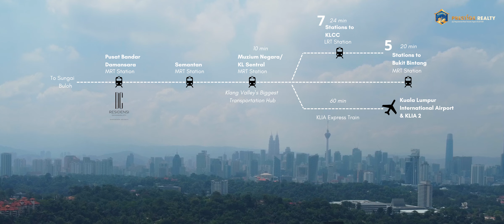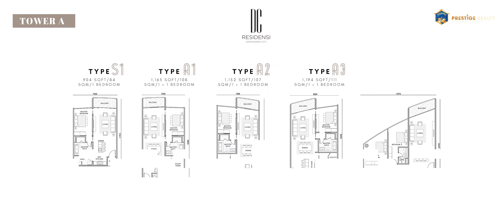DC Residensi Damansara Heights | Freehold Premium Residence | Duplex Penthouses | 18 Layouts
Damansara City is the Beverly Hills of Kuala lumpur. Located in prime area of Damansara Heights, this exclusive residence offers you a wide variety of unit sizes to choose from. The connectivity of this residence is also unparalleled. Accessible via 3 major highways
and a MRT station just 400m away. DC Residensi comes with 2 tower which both offers a premium
lift lobbies with multi-tier security system. Expect an lively environment in DC Residensi through which the facilities include a mini theatre, gymnasium, a 50 meters swimming pool and a BBQ corner. Wine and Dine
at DC mall located directly next to this residence with variety of restaurants, cafes and convenience store.

Thanks for being with us! Arrange your personal viewing with us today!

Till next time. Prestige Realty, We put the pro in property.

Video Produced By PRwan: Media Agency